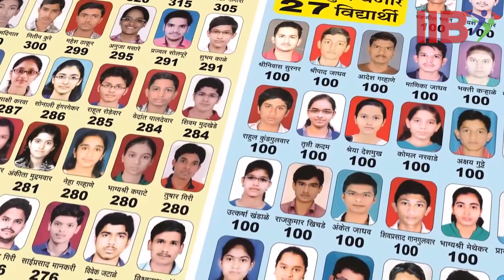Subodh Raner - IIB Topper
Subodh Raner has scored 631 marks in NEET 2019. His Biology Score is 330.